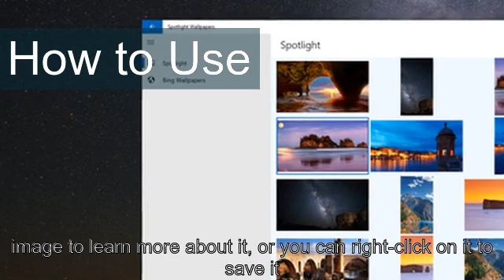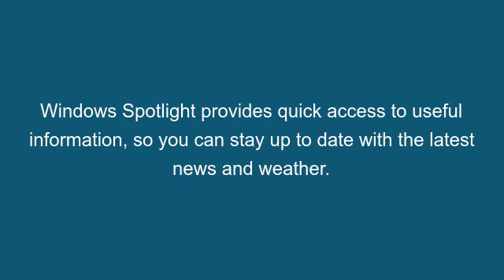What is Windows Spotlight ?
Windows Spotlight is a feature of Windows 10 that downloads and displays beautiful images from Bing on your lock screen. It also provides quick access to useful information, such as news and weather.